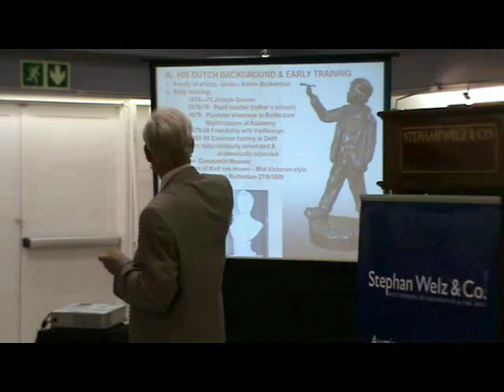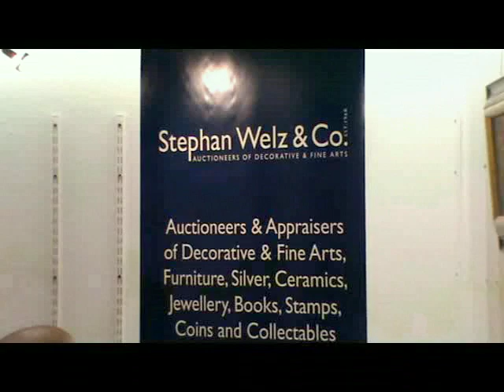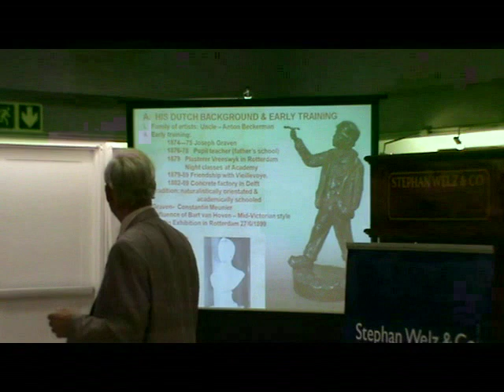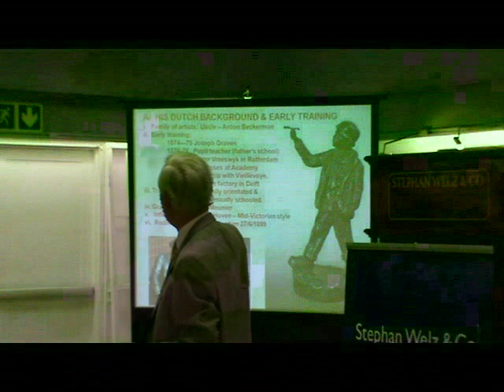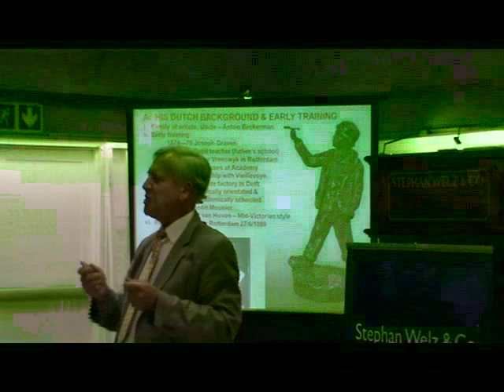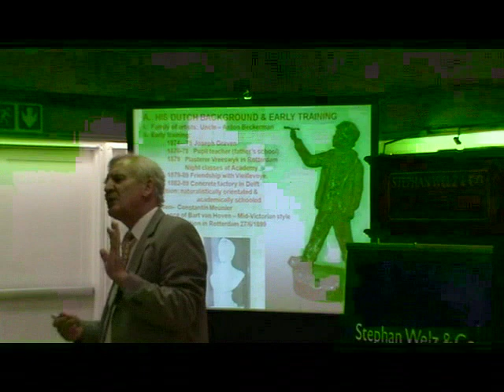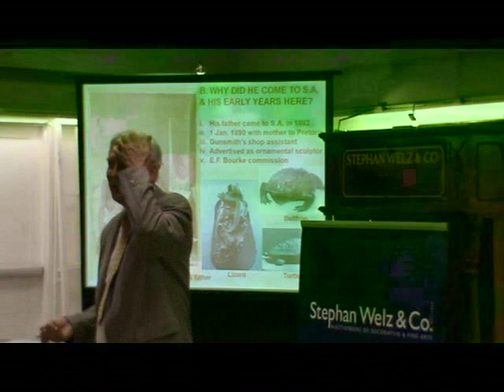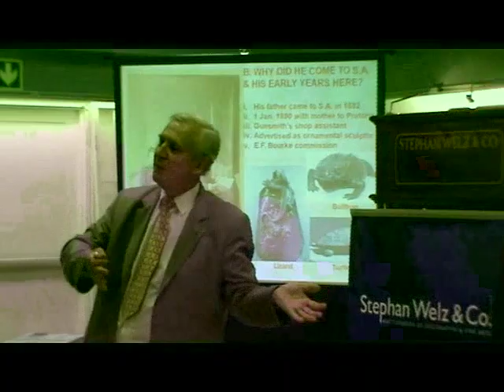ANTON VAN WOUW STEPHAN WELZ & CO LECTURE PART 2